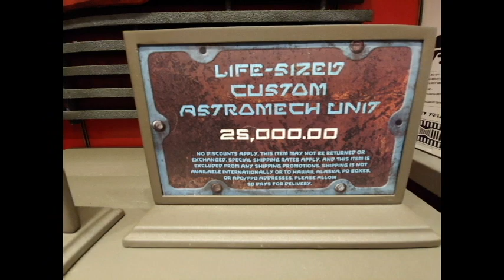DROID DEPOT INSIDE DISNEY HOLLYWOOD